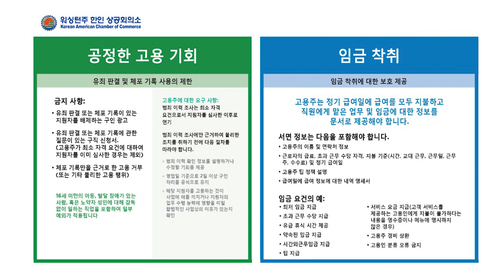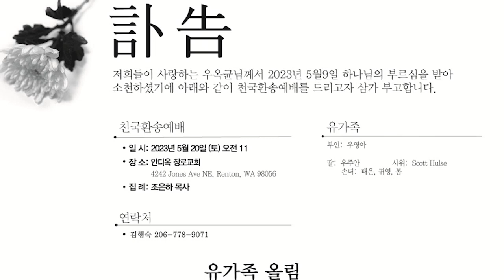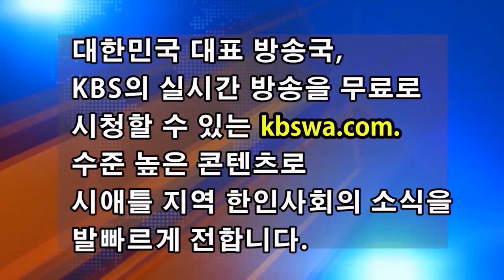KBS-WATV 시애틀지역(서북미) 한줄뉴스/ 서북미주간날씨/ 뉴스게시판(202300515)